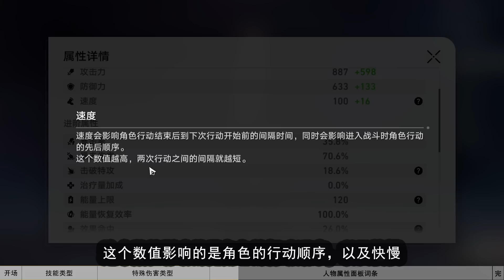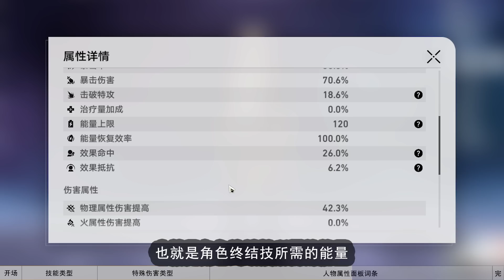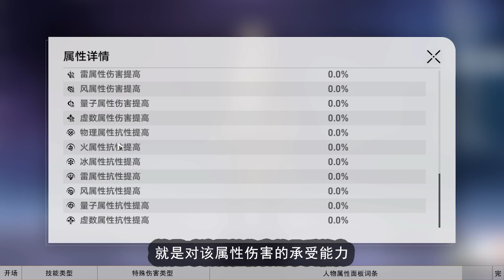【崩坏星穹铁道】入门攻略，一个视频带你读懂击破特攻、速度、持续伤害这些专有名词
思凡 原神 我们强调了视频内容的合规性，绝对没有任何违反规定的行为。 我们强调了视频内容的合规性，绝对没有任何违反规定的行为。